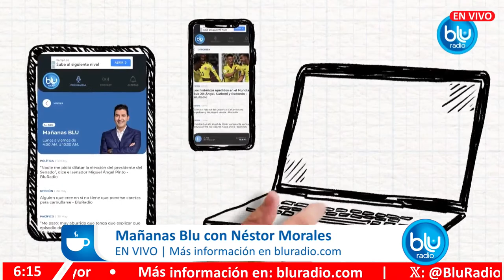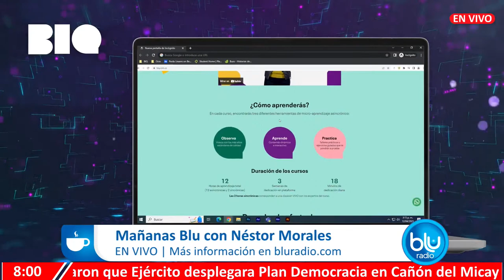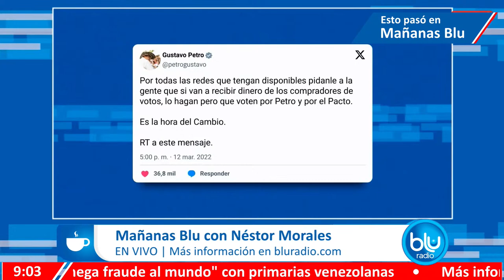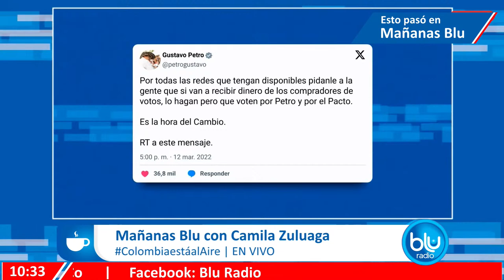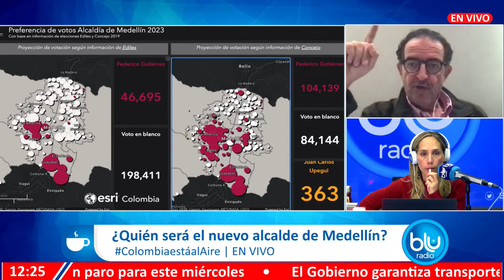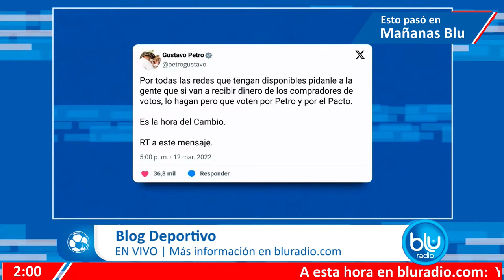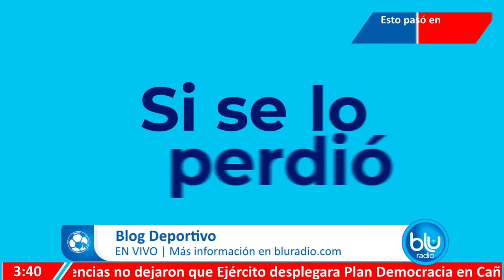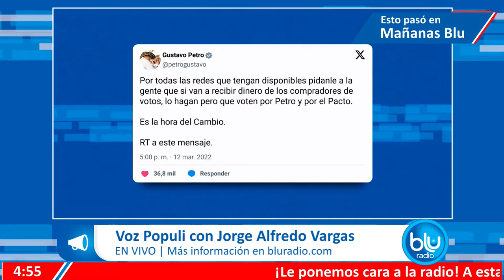EN VIVO: SEÑAL DE BLU RADIO, LA ALTERNATIVA (24 DE OCTUBRE DE 2023)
¡Ahora nuestro contenido no solo se escucha, también se ve! En Blu le ponemos cara a la opinión, al debate, al humor, los deportes y al entretenimiento. ¡Le ponemos cara a la radio!

Nuestra programación:

0:00 Mañanas Blu
04:33:00 Mañanas Blu 10AM
07:00:00 Meridiano Blu
08:02:00 Blog Deportivo
10:12:00 Voz Populi